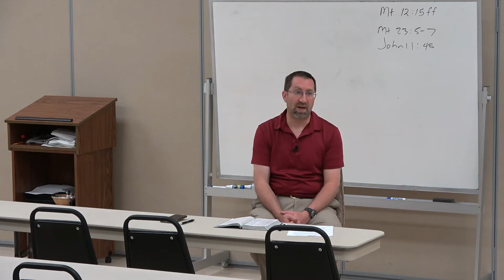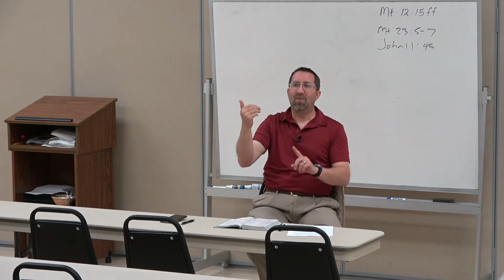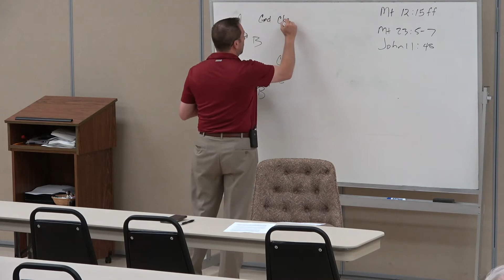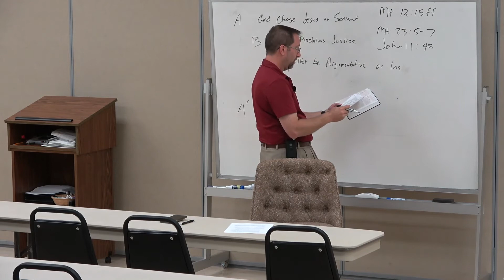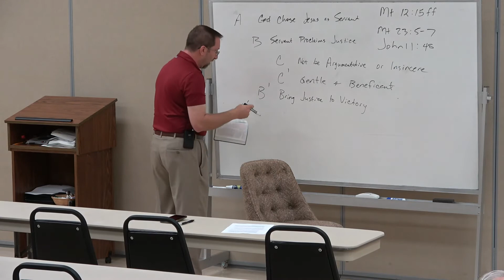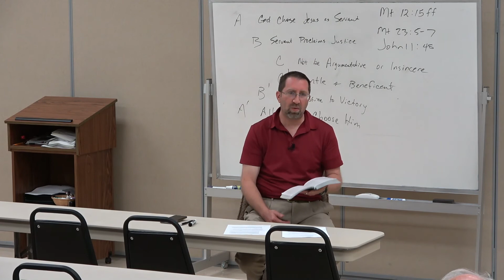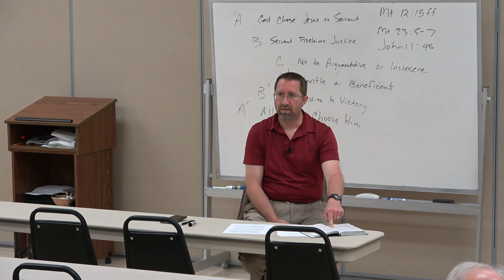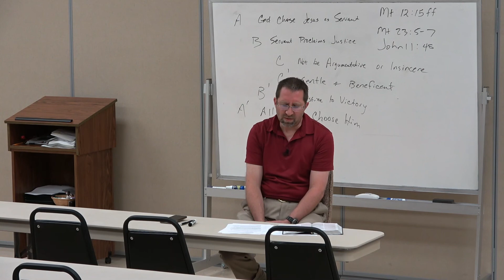[Matthew 59] - Matthew 12:15-28 (Jesus, the Pharisees and Beelzebul)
Because of COVID-19, we've had a long break since the last class/video, but we dove back into Matthew 12 today.  We discussed Jesus' approach to the common people (as prophesied by Isaiah) and then began working through the Pharisees' accusation that Jesus was using demonic power to work his miracles.